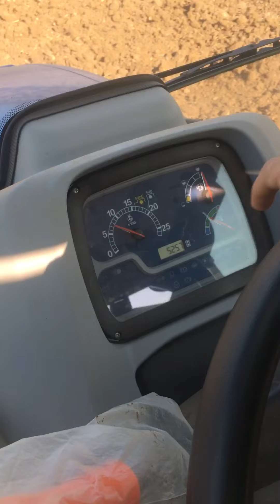Newholland TT 4.55 nadas sürümü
Lazınoğlu sürmeye devam